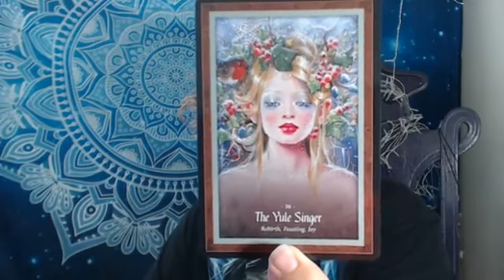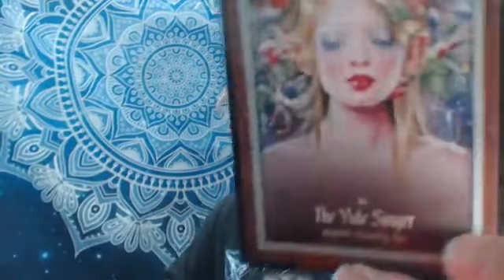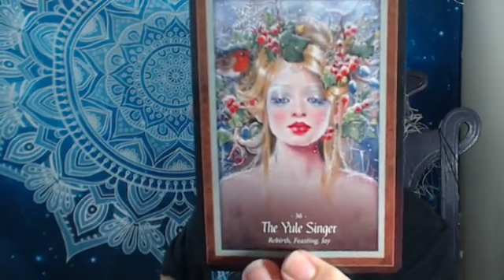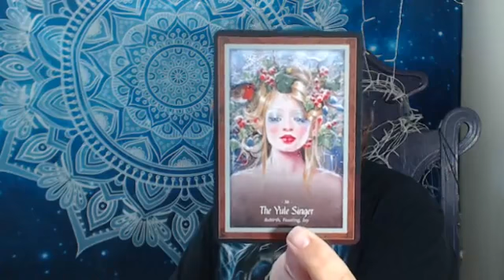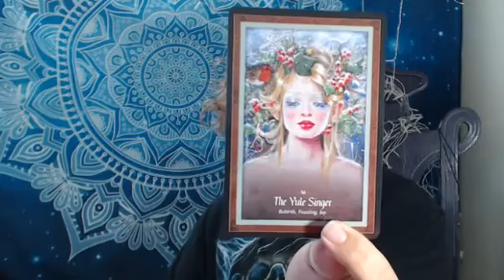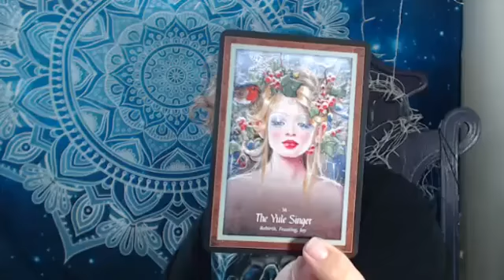July 4th 2018 | Card of the Day | The Faery Forest | The Yule Singer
July 4th 2018 | Card of the Day | The Faery Forest Oracle + Crazy Hair & Tarot Training!